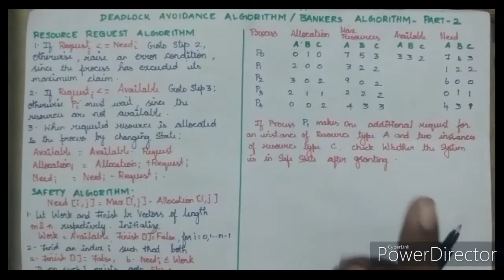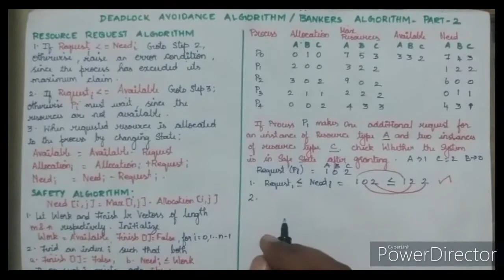Bankers Algorithm|Deadlock Avoidance algorithm|Resource Request Algorithm Problem Explained in Tamil